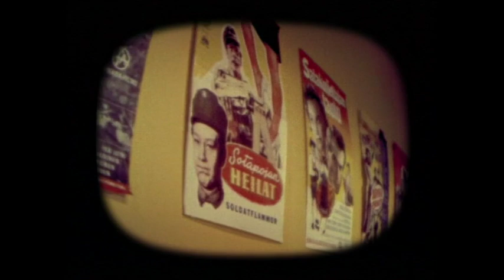V-DVD 1 – VIIKATE VIDEOGAALA: Nuori mies nimetön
Viikate: Nuori mies nimetön
säv. san. sov. Kaarle Viikate
Kaajärven rannat (RA 085)

Näyttelijät: Kaarle Viikate, Simeoni Viikate
Ohjaus: Joonas Berghäll
Tuotantopäällikkö: Tinke Vierimaa
Apulaisohjaaja: Katja Gauriloff
Käsikirjoitus: Joonas Berghäll, Katja Gauriloff
Kuvaus: Tommi Moilanen
Kamera-assistentti: Rami Honkimaa
Valaisu: Antti Tuunanen, Teemu Niukkanen, Janne Maijala
Dolly grip: Mika Vuorinen
Leikkaus: Offline tutor: Markus Nieminen, Offline oppilas: Joonas Berghäll
Online: Iikka Hesse
Kuvaussihteeri: Annukka Salama
Lavastus: Henna Toivanen, Tiiu Valtatie
Puvustus: Katja Gauriloff
Kiitokset: Ilkka Järvinen, Petri Leino, Rock-Esko And The Kosmonauts, Billy, Mikse, Jussi, Tommi, Ahosen musiikki, Tampereen Työväenteatteri, Raha-apaja, Elokuvateatteri Niagara, Mikko Heimonen, Kauko Kannisto, Ulla ja Kalevi Neva, Taru ja Risto Valtatie, Outi Penninkangas, Pekka Pelttari, Risto Lehikoinen, Tom Järvinen, Rami Lahtinen, Petra Leino.